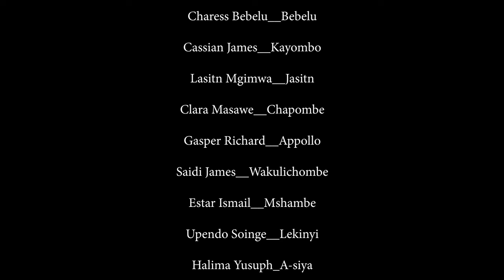JELA| BINO, APPOLLO, HALIMA, CLARA Tanzania Movies 2024 Latest Full Movies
Ni Films Inayo Elezea Kuuza MIRUNGI Kijana mchakalikaji Ajichanganya...
This amazing romantic movie is going to make your day ... a must watch for every young couple.